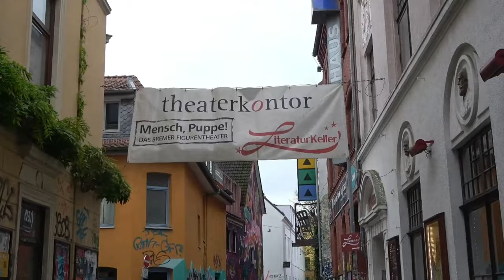Umsonst mit dem Kultursemesterticket | Campus TV Uni Bremen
Studierende umsonst mit dem Kultursemesterticket zu Museen und Theater. Mehr Information auf der offiziellen Webseite:

Teilnahme zur Verlosung der Theaterkarten bis zum 30. November, folgt dem Kanal kommentiert mit wem ihr hingehen würdet

Moderation: Anouk Piotrowski, Reina Schmidt-Häuer
Kamera & Schnitt: Nathan Schlegel